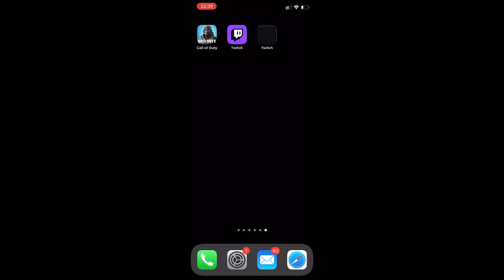CALL OF DUTY MOBILE GAMEPLAY OVERLEEF DEZE RONDE EN WIN EEN PRIJS